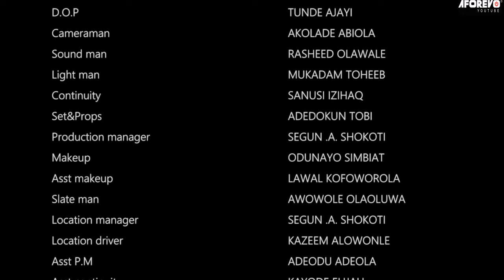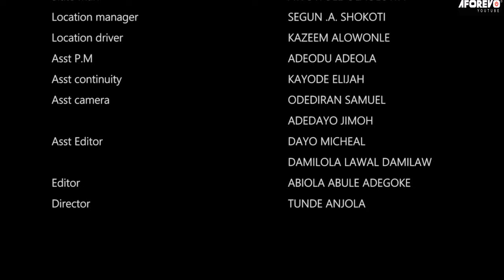ADEHUN EDA - A Nigerian Yoruba Movie Starring Great Yoruba Actors